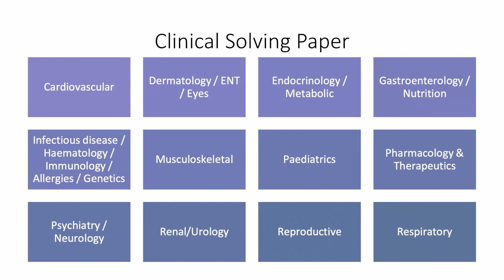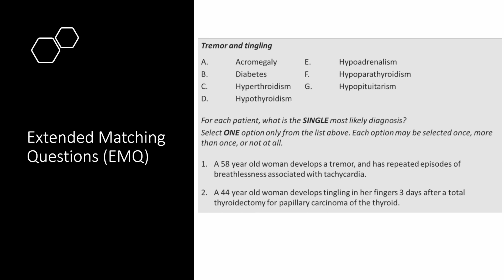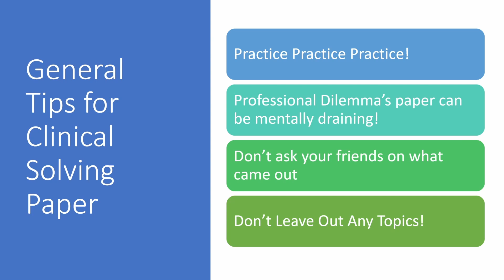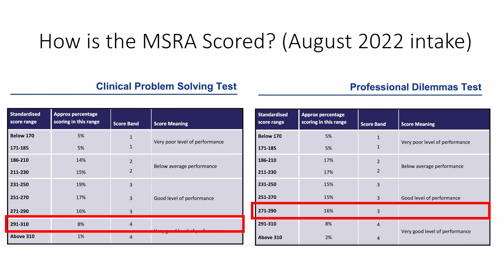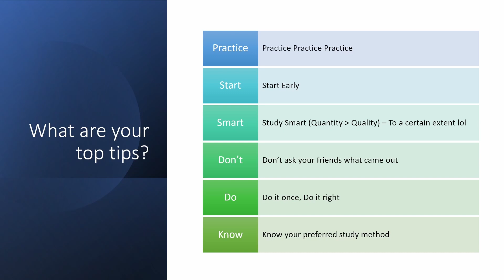Effective Study Guide To the MSRA! Part 2: Clinical Solving Paper, MCQ banks and Top Tips!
Hi Guys. I have taken the MSRA/Multi Specialty Recruitment examination this year 2022 and managed to score top 10%. I am here to give my honest advice and guide on how i studied for it. Hope this helps your in your MSRA preparation!

In Part Two of this video, I will be talking about
1. Tips on the Clinical Solving Paper
2. Tips on which MCQ bank to use
3. And my Top Tips/Study method for the MSRA